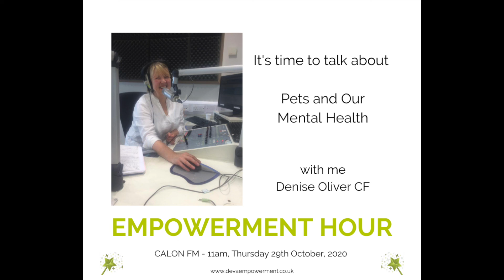25. Pets and Our Mental Health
How can your choice of pet assist you and your mental health?
Pull up a chair and take a listen.
How does it get any better than this?